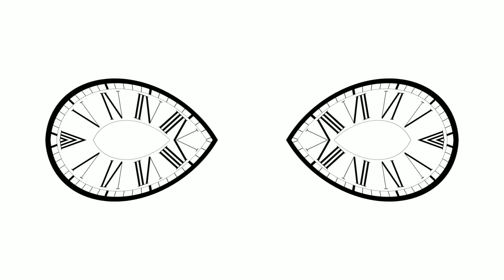Klich/Płocica - Nic dwa razy [Official Music Video]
Utwór pochodzi z płyty Klich/Płocica “Szymborska – Prospekt”.

To jedyny muzyczny album z patronatem Fundacji Wisławy Szymborskiej w roku obchodów 100-lecia urodzin noblistki.

Słowa: Wisława Szymborska
Muzyka: Katarzyna Klich-Płocica, Jarosław Yaro Płocica

Video/edycja : Katarzyna Klich-Płocica